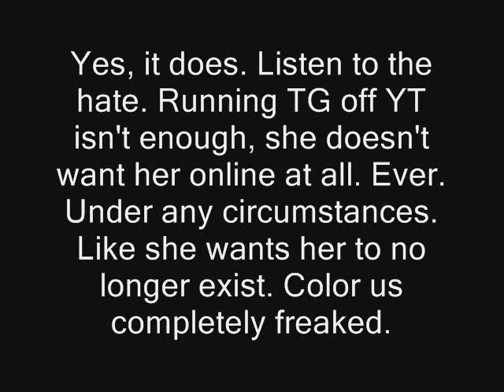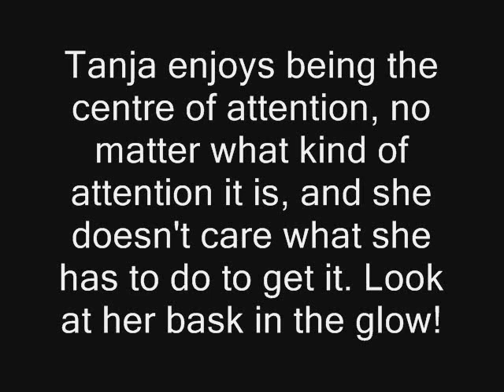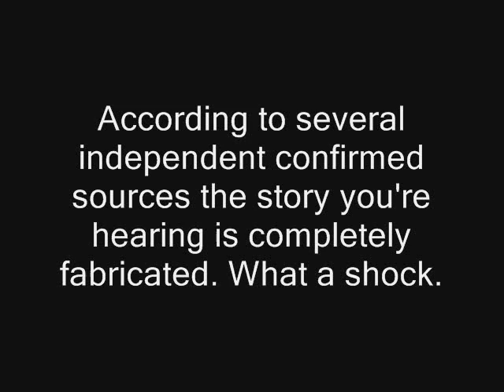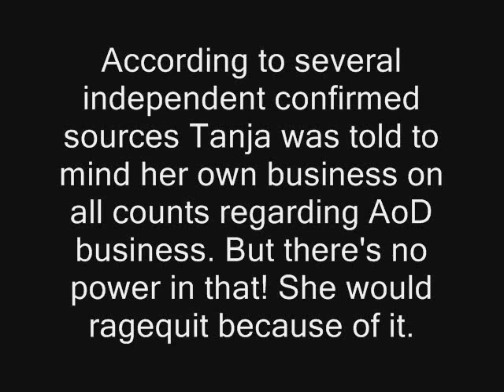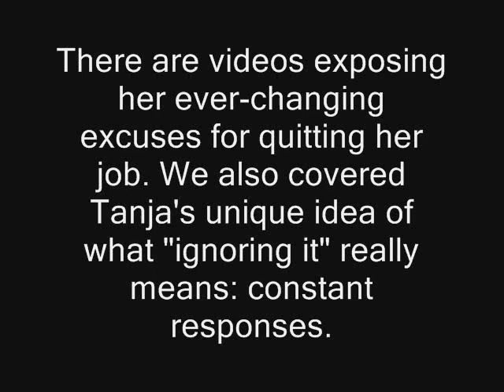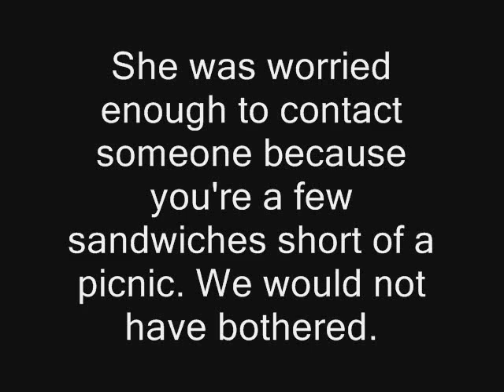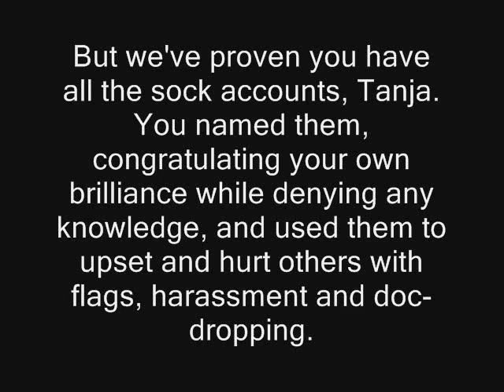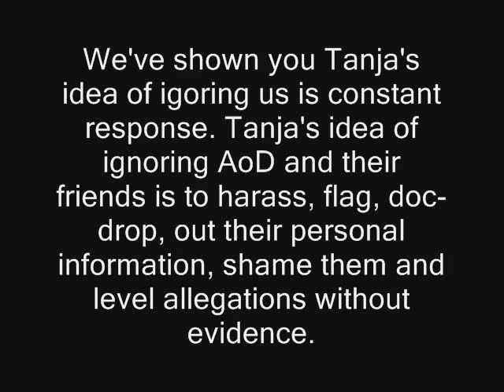She's just hiding her horns.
It's official.